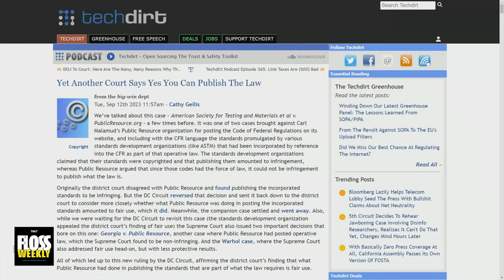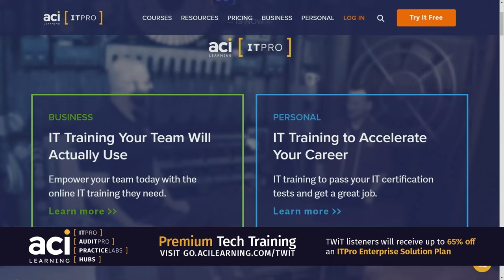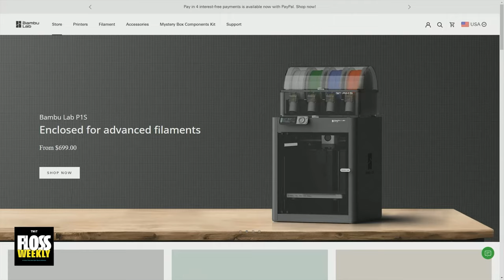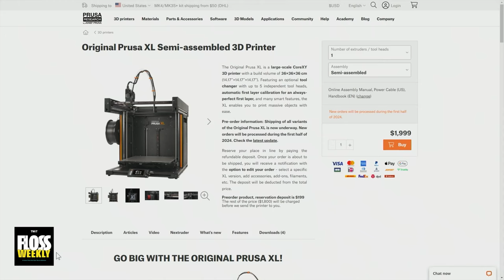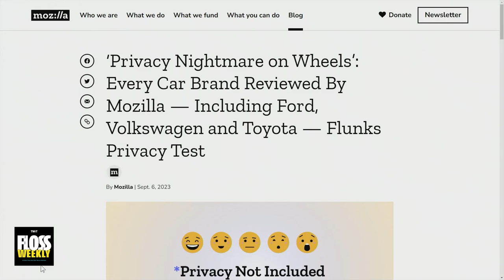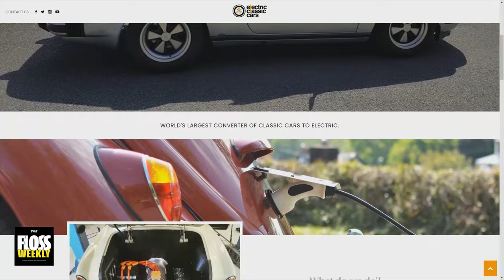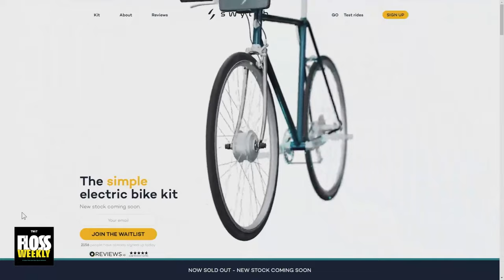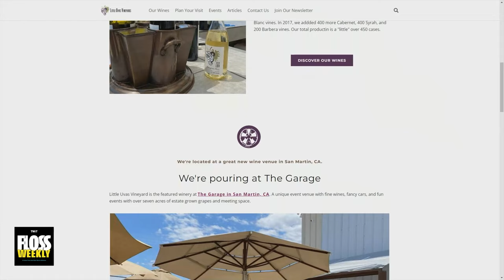The Phipps Certification - EFF, AlmaLinux, Vehicle Software and Privacy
Listen closely for The Phipps Certification, and you'll also get news about 3D printing, AlmaLinux, a big EFF win, spyware in new cars and other hot topics on a table surrounded by Simon Phipps, Jonathan Bennett, Shawn Powers, and Doc Searls.

• Carl Malamud's fight to make the law open to citizens through his non-profit Public Resource.
• How 3D printing is transforming open hardware through the sharing of designs
• Mozilla's report on modern vehicles collecting and sharing personal data.
• Using Pi-hole to block intrusive ad tracking and surveillance on home networks.

Hosts: Doc Searls, Simon Phipps, Jonathan Bennett, and Shawn Powers